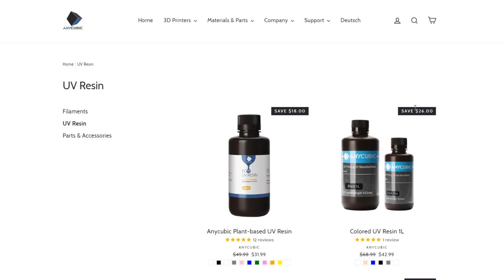Stampe Lotmaxx CH-10 con Resina Anycubic